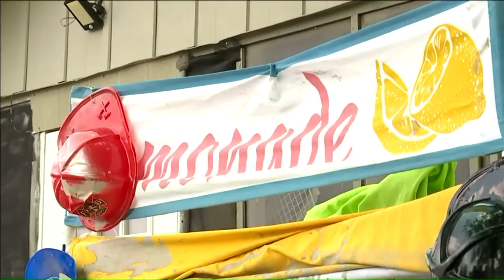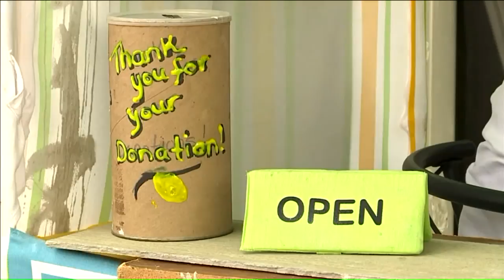Boy`s Gladstone lemondae stand still in business despite hurtful vandalism